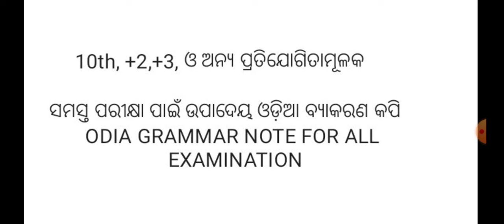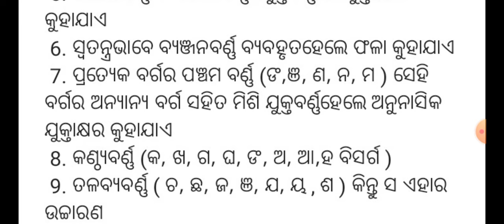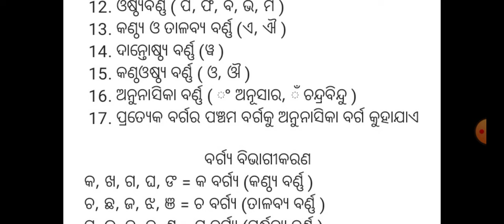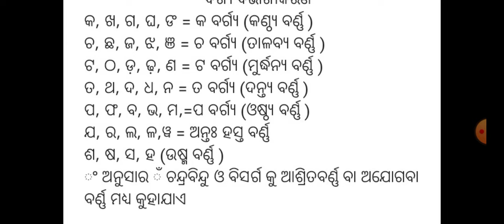10th, +2, +3 ତଥା ସମସ୍ତ ପ୍ରତିଯୋଗିତାମୂଳକ ପରୀକ୍ଷା ଉପାଦେୟ ଓଡ଼ିଆ ବ୍ୟାକରଣ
ବର୍ଣ୍ଣ ପ୍ରକରଣ